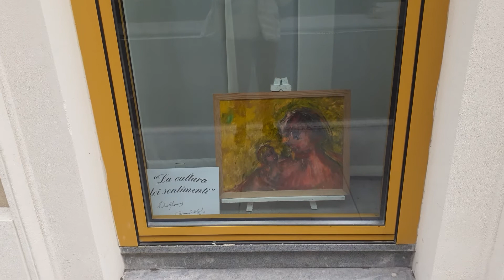Esposizione opere Scarrone e Cicerone a Savona